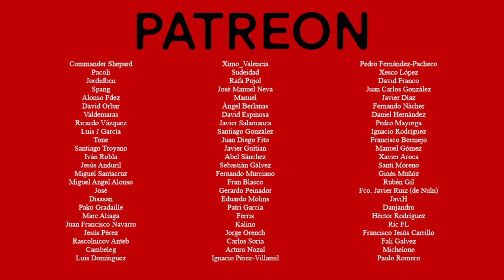Academia Levy & Campaign - Almoravid - Consejos, estrategias, capacidades y aperturas - Capítulo 3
Primera parte de la sesión 2 de nuestra Academia Levy & Campaign.

Almoravid con Alberto Jiménez e Ibai Zabaleta.

Puedes descargar los logs con comentarios usados durante la presentación de Almoravid en el siguiente enlace: